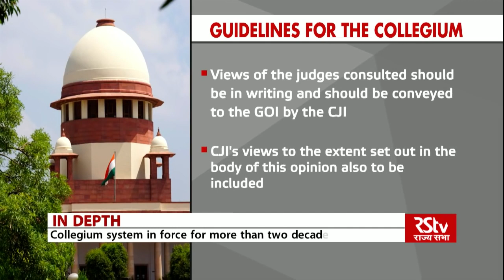Chief Justice of India and Powers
The chief justice of India (IAST: Bhārat Kē Mukhya Nyāyādhīś) is the chief judge of the Supreme Court of India as well as the highest-ranking officer of the Indian Judiciary. The Constitution of India grants power to the president of India to appoint, in consultation with the outgoing chief justice, the next chief justice, who will serve until they reach the age of sixty-five or are removed by impeachment. As per convention, the name suggested by the incumbent chief justice is almost always the next senior most judge in the Supreme Court.

However this convention has been broken twice. In 1973, Justice A. N. Ray was appointed superseding three senior judges. Also, in 1977 Justice Mirza Hameedullah Beg was appointed as the chief justice superseding Justice Hans Raj Khanna.

As head of the Supreme Court, the chief justice is responsible for the allocation of cases and appointment of constitutional benches which deal with important matters of law.[5] In accordance with Article 145 of the Constitution of India and the Supreme Court Rules of Procedure of 1966, the chief justice allocates all work to the other judges who are bound to refer the matter back to them (for re-allocation) in any case where they require it to be looked into by a larger bench of more judges.

On the administrative side, the chief justice carries out functions of maintenance of the roster, appointment of court officials and general and miscellaneous matters relating to the supervision and functioning of the Supreme Court.

The 50th and present chief justice is Dhananjaya Y. Chandrachud. He was sworn in as the 50th chief justice of India on 9 November 2022.[6]